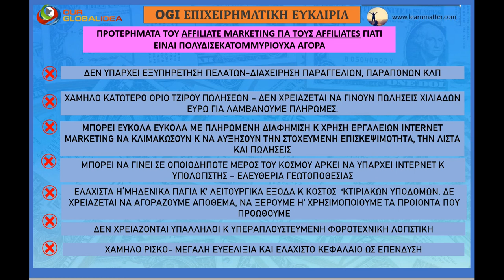ΠΡΟΤΕΡΗΜΑΤΑ AFFILIATE MARKETING 2/2